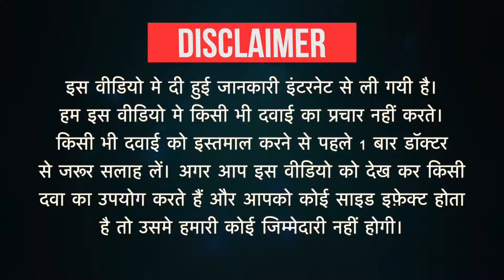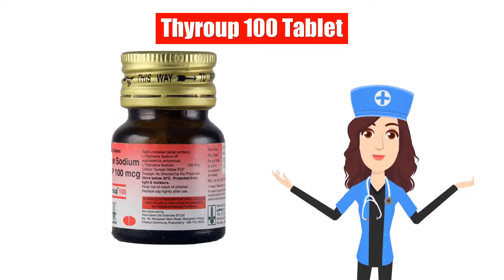Thyroup 100 Tablet Uses in Hindi | Side Effects | Dose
Thyroup 100 Tablet Uses in Hindi | Side Effects | Dosage